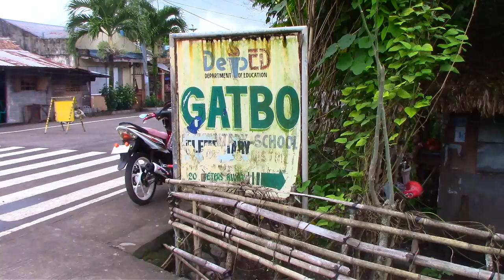Gatbo ES - Buwan Ng Wika/Pista Sa Nayon - Part 1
This is captured upon the celebration of "buwan ng wika" in Gatbo Elementary School @ Gatbo Bacon Sorsogon. Let you see how they celebrate this event and how happy they are.